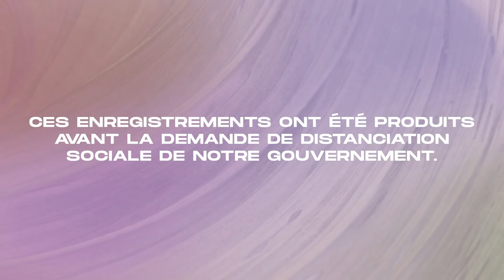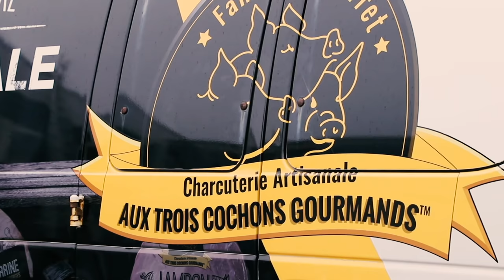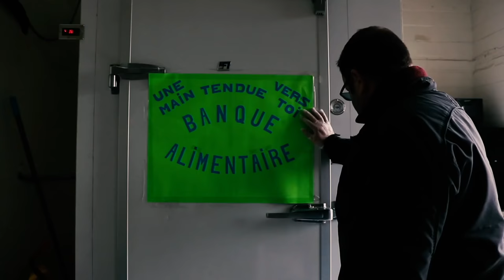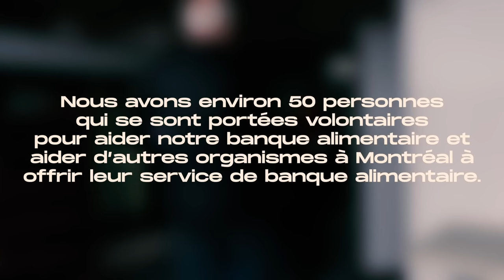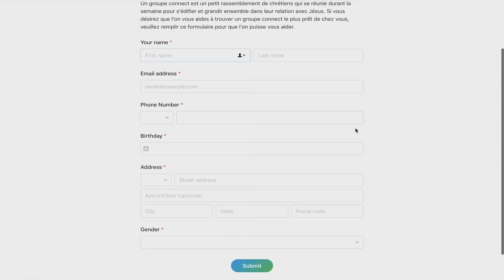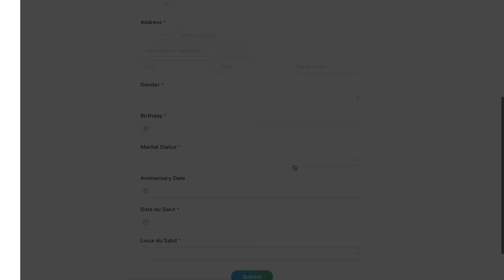Spécial de Pâques En Ligne MCI CANADA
Spécial de Pâques préenregistré de l’église MCI CANADA du 12 Avril 2020

Certains enregistrements de ce spécial ont été produits avant la demande de distanciation sociale de notre gouvernement.